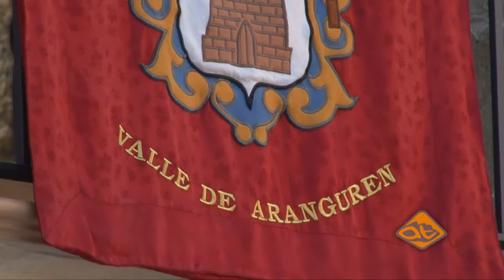Fiestas de Labiano Agosto 2011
Las fiestas de Labiano siempre son de las más esperadas en Aranguren televisión, por eso no os hacemos esperar más y aquí os dejamos el reportaje de lo que a pasado este año en Labiano!